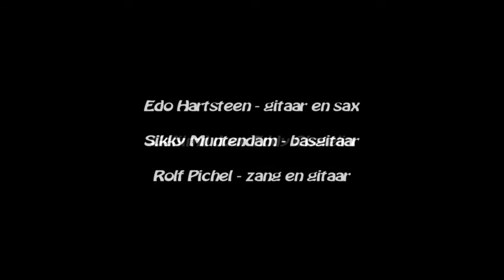Pretend - Garuda Trio (NL 1983)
Optreden van het Garuda Trio in  de Buffeterie te Scheveningen in 1983.
Met Edo Hartsteen - gitaar en sax, Sikky Muntendam - basgitaar en Rolf Pichel - zang en gitaar. Buffeterie Scheveningen 1983. Gefilmd door Eddy Chatelin.

Rolf is op 29 augustus 2013 van ons heen gegaan.